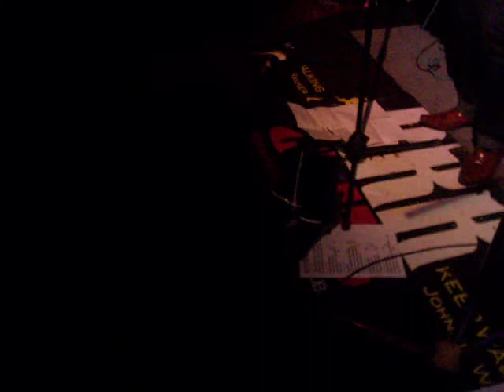LOBOS NEGROS-BLACK BETTY(RAM JAM COVER)-ROCK & ROLL RADIO CLUB-MADRID(SPAIN)12.02.2010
CONCIERTO DE LOS LOBOS NEGROS EN EL ROCK AND ROLL RADIO CLUB DE MADRID EL 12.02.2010